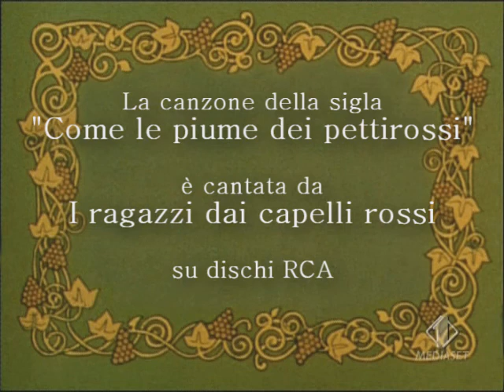Anna dai capelli rossi - Ep. 19 - Il compleanno di Diana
Anna è una piccola orfanella della Nuova Scozia che è sempre vissuta in povertà. Ma quando due anziani signori residenti ad Avonlea decidono di adottarla, la vita della giovane ragazzina prenderà una svolta decisiva.

"Anna dai capelli rossi" appartiene al World Masterpiece Theater (anno 1979) della Nippon Animation.